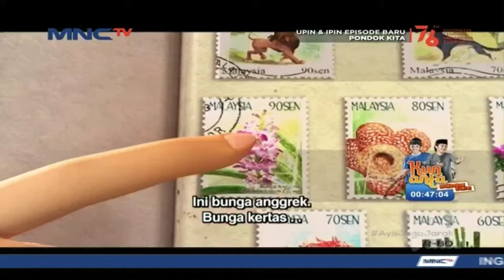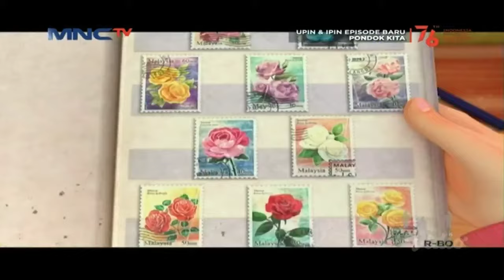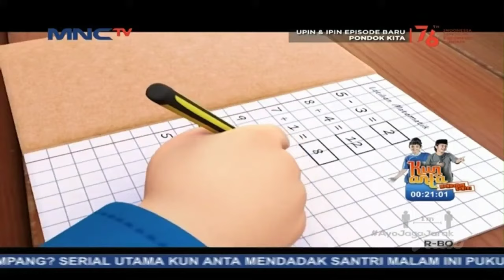Upin & Ipin Musim 15 - Episode 2 Full Pondok Kita | Upin Ipin Terbaru 2021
EDITING:KINEMASTER
Sumber Video:MNCTV